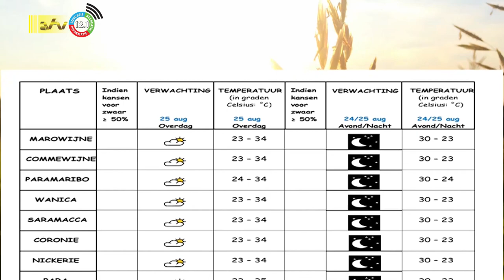24 08 2023 Weersverwachting 24 – 25 augustus